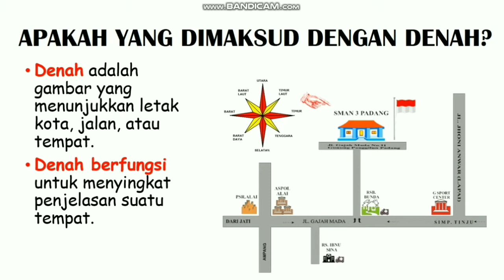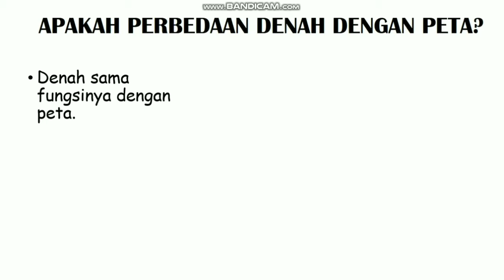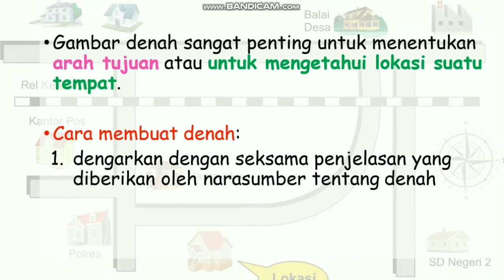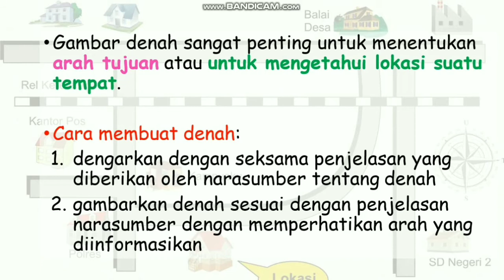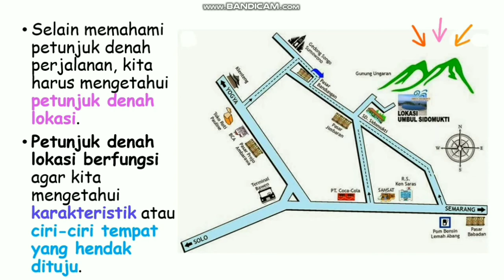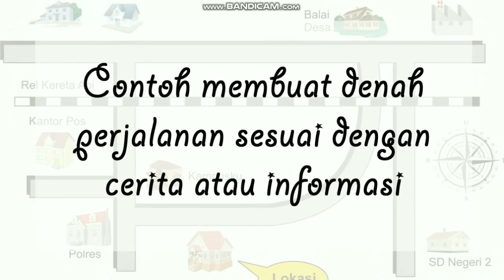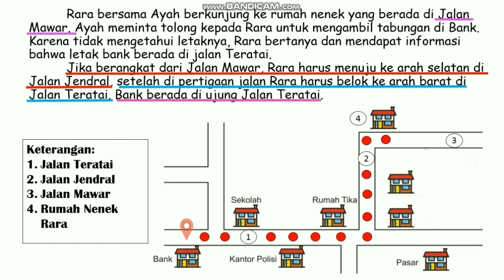Pembelajaran Tematik - Grade 5 - Tema A - Bahasa Indonesia